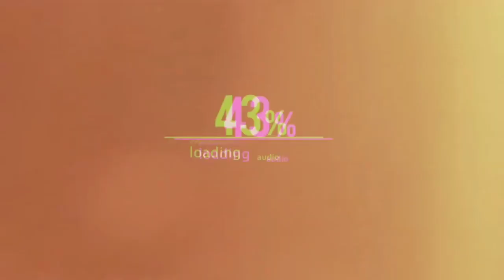ROCKSTAR GAMES se BURLA de TODOS en su NUEVO TRÁILER de GTA 5 | Sebastián Cage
El reciente trailer de GTA V para PS5, ha despertado en la comunidad de GTA, un enojo, sobre las formas que Rockstar Games está tratando de alargar el ciclo de su juego lo más posible, y atrasar el posible estreno de nuevos proyectos.